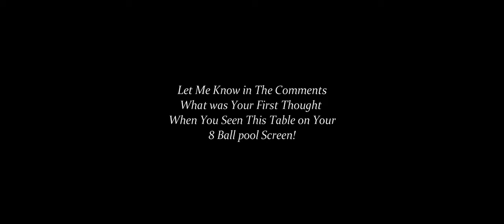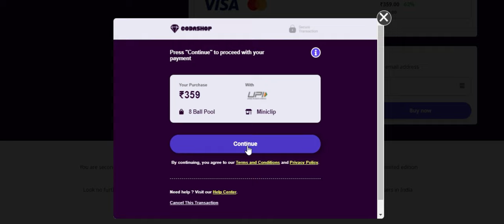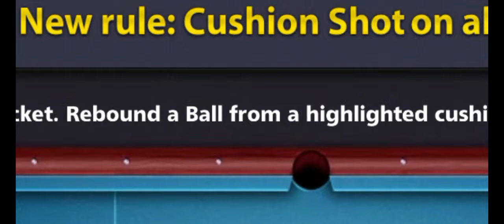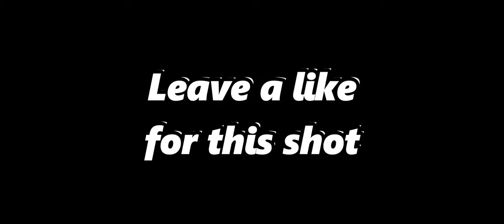That's How i Play The Hardest TABLE IN The History Of 8 BALL POOL Crucibles Hall Epic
That's How i Play The HARDEST TABLE IN 8 BALL POOL Crucibles Hall Epic

For Legal Cheap CASH/Coins/Promo Offers Directly Via Unique id

✪ 》 Socials  《 ✪

➠ Skype : iloveiphone07

〉Song info:

Genre: Norwegian House
Name: Circles
Artists:  Lensko
Features: nostalgic
Song: Lensko - Circles

2nd Song
Come Back By Olivaw

Deepak8BallPool deepak8bp